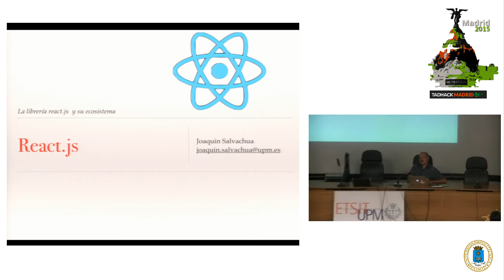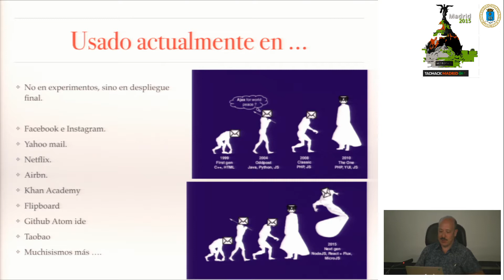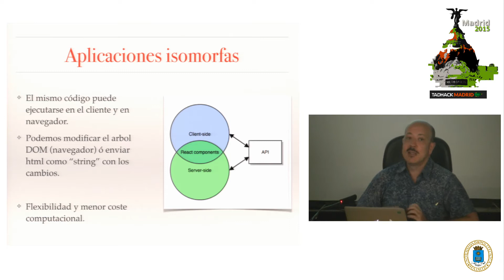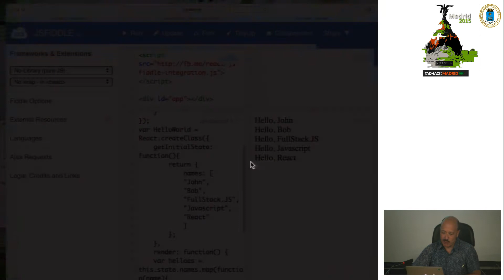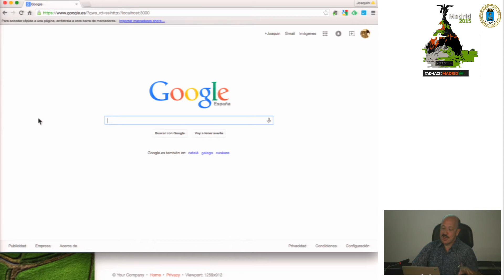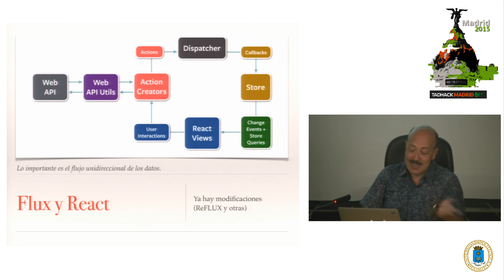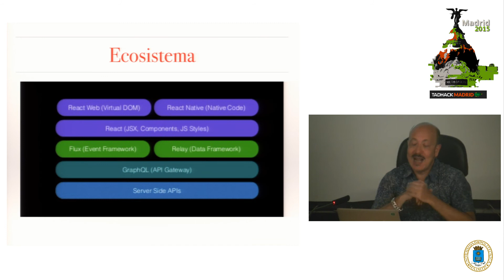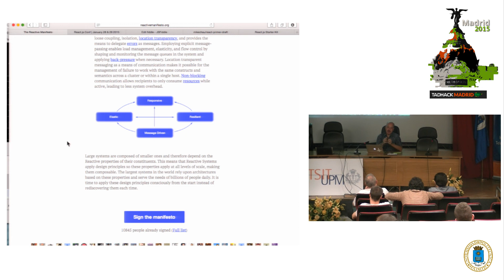TADHack Workshop. ReactJS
TADHack Madrid preparation Workshop.
Ponente: Joaquín Salvachúa, Profesor titular ETSIT-UPM